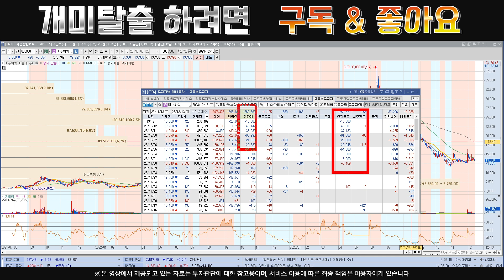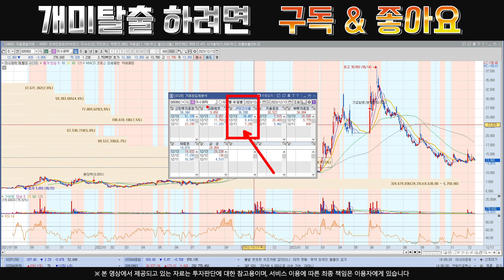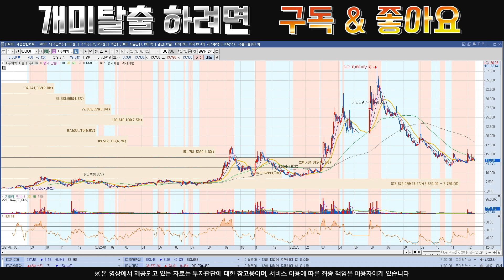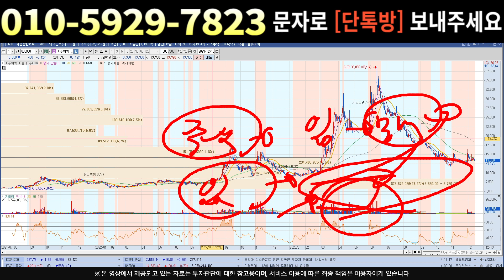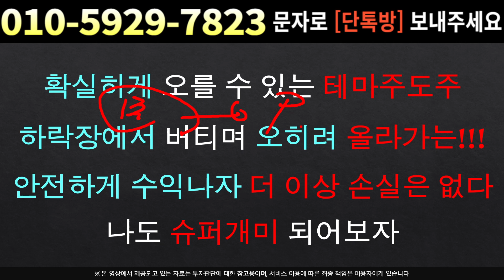[주식]이수화학 - 주가 급락 걱정되실겁니다 다음주 전망 미리 확인 !!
실시간 구독자소통 카톡방 투자정보 텔레그램